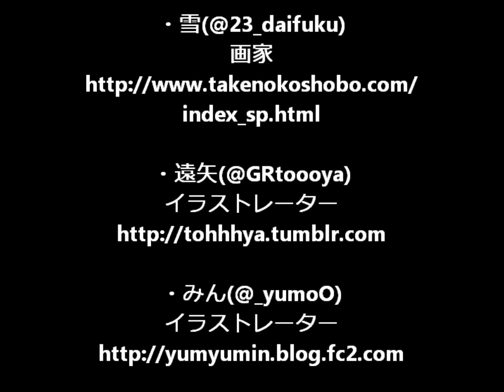ART ROOTS FESTA 4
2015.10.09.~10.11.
2開場同時開催！

†Cafe Gallery 幻†

・難波 雪(@Yuki25nanba)
Nanba Yuki

・田野贄狆(@ikeniechudoku)
幽霊作家

・ツギ(@mxxn9)
絵本作家

・卯月 螢(@0609uzukian)
絵描き

†DESIGN FESTA GALLERY†

・名古屋直樹(@resident709)
クリエイター / アーティスト

・雪(@23_daifuku)
画家

・遠矢(@GRtoooya)
イラストレーター

・noe(@27aonisai)
artist / producer